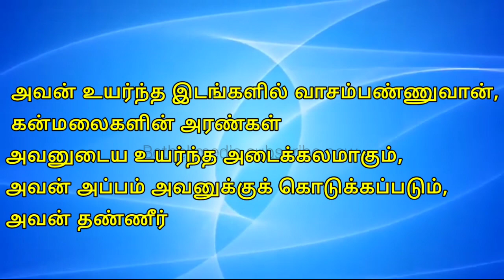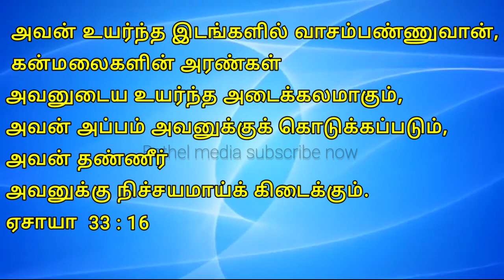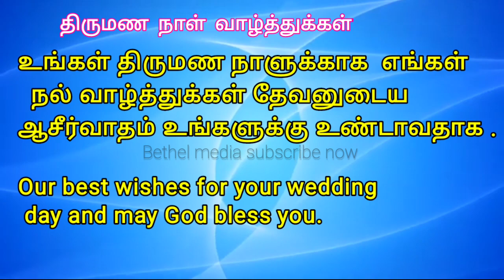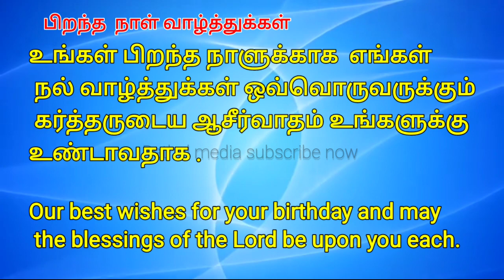Today bible verse English -Tamil 13 May 2023, இன்றைய வசனம் கேள்வி & பதில் |பைபிள் வசனம்|Bethel media